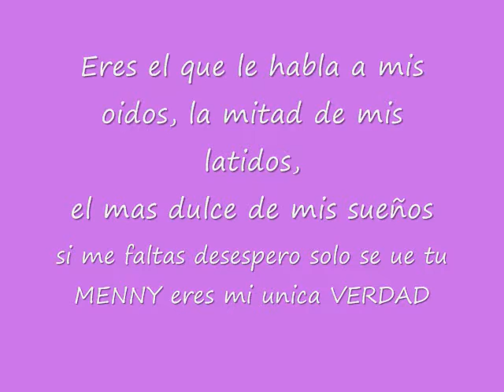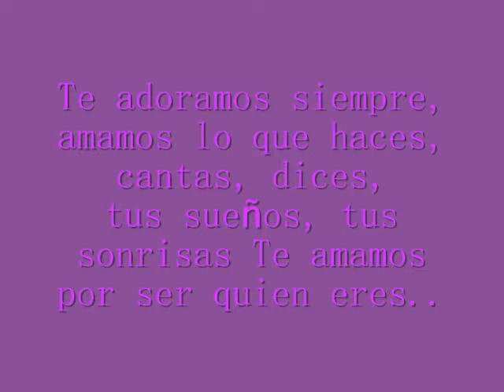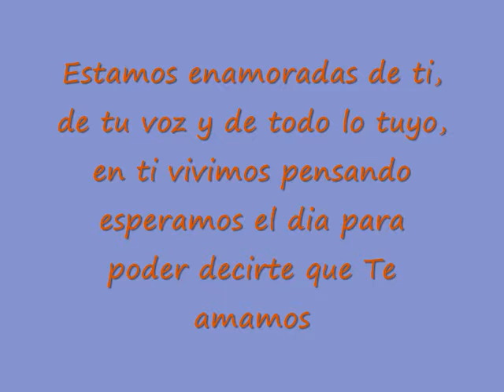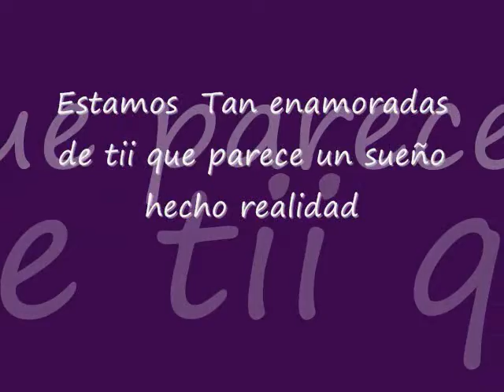Menny ...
Video hecho para Menny Carrasco de parte de unas fans que estan Tan Enamoradas de el
por su sencilles y su gran persona